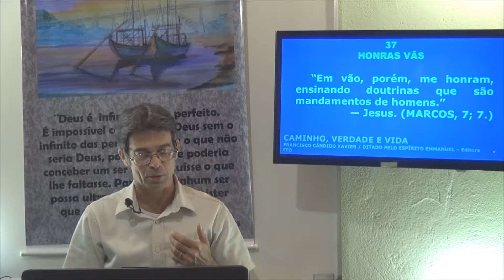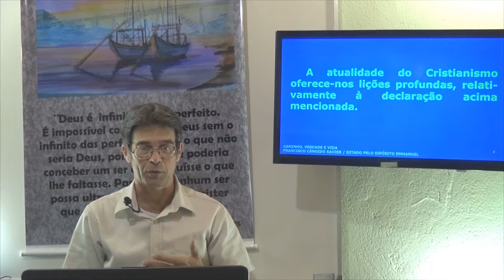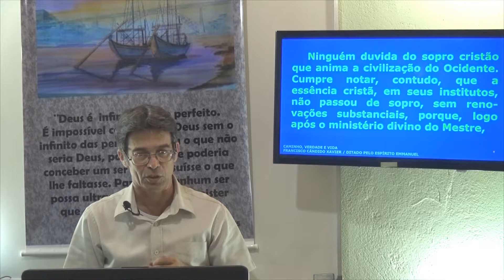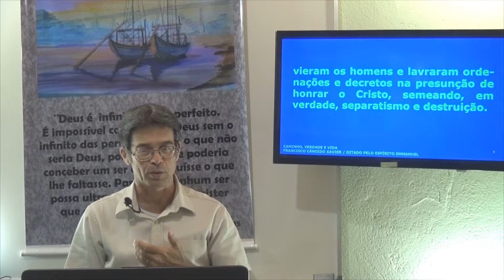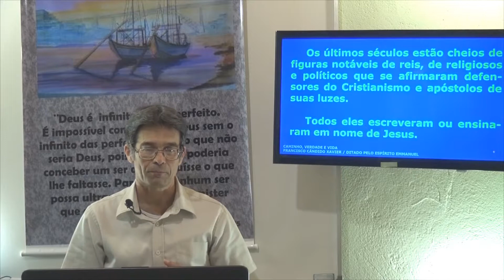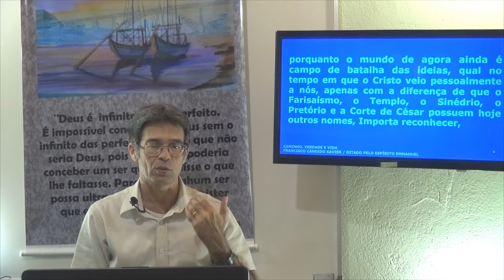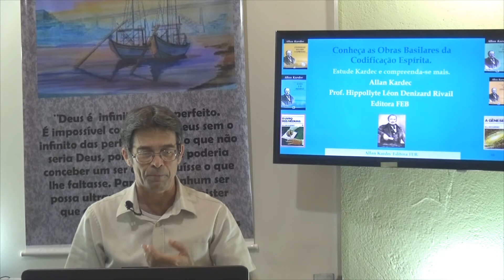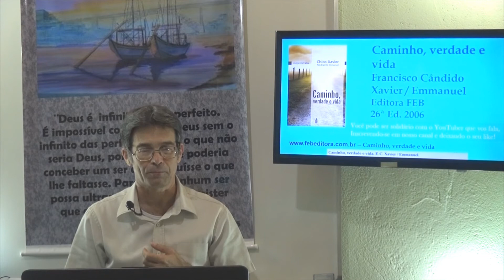Honras Vãs 037. Caminho, Verdade e Vida. CVV - Gelson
CVV - Caminho Verdade e Vida - Emmanuel -  Paz
Você merece ser Espírita!
Chico Xavier Mensagens, Mensagens de Chico Xavier,
Espiritismo no Brasil, Estudando Emmanuel.
Gelson - CVV 037 - Honras Vãs